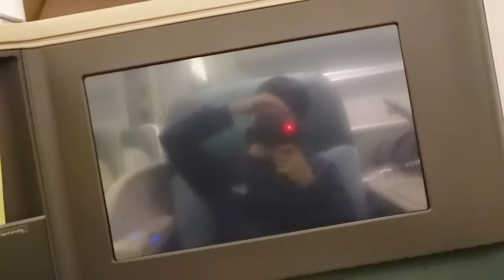(SUB) [WOOYA LOG] 첫 투어 함께해 준 한아 최고야 #2 | In Bangkok 👍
[WOOYA LOG] 첫 투어 함께해 준 한아 최고야 #2 | In Bangkok 👍